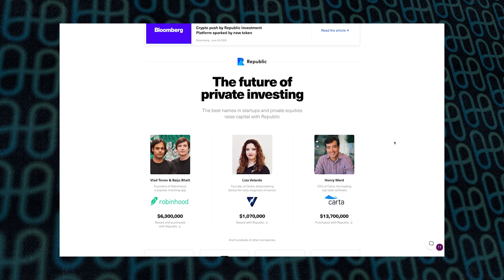Republic Note: Radical investing with Kendrick Nguyen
This is an interview shot with Kendrick Nguyen, CEO of Republic at their offices in New York at the back
end of 2019. We were shooting a series of pieces with blockchain thought leaders and this one left
a particularly strong impression.

Republic Note is a new profit-sharing token created by Republic to allow anyone, anywhere to gain
exposure to the private investment market with investments as low as $10.

High speed, low cost blockchains are finally making it possible to distribute small amounts to
large numbers of retail investors while offering proof of ownership via features built directly into
the protocol itself.

This is a true example of blockchain enabling financial models that weren't possible before.